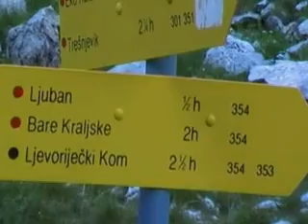Kučki Kom, kao u srcu Prokletija /Iako ne pripada masivu Prokletija to je osjećaj